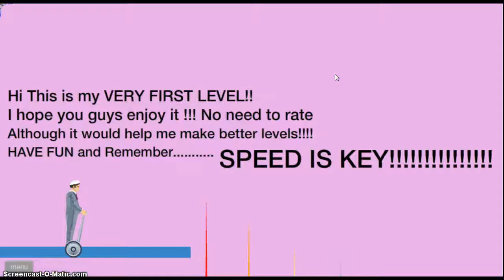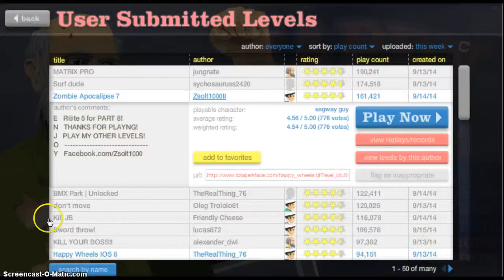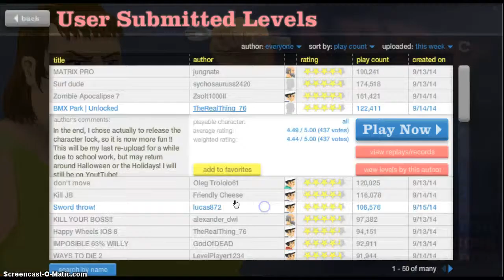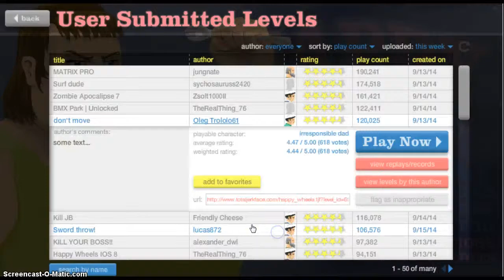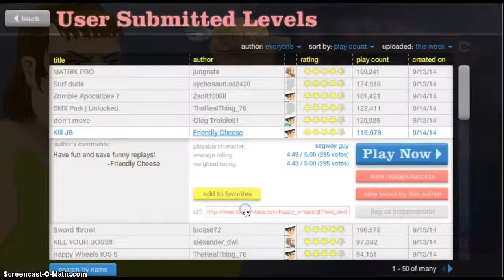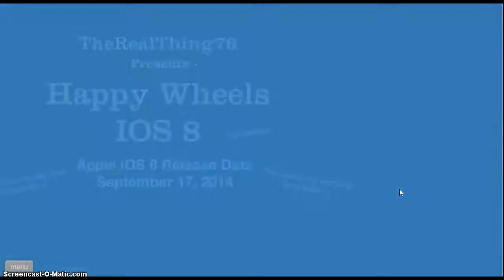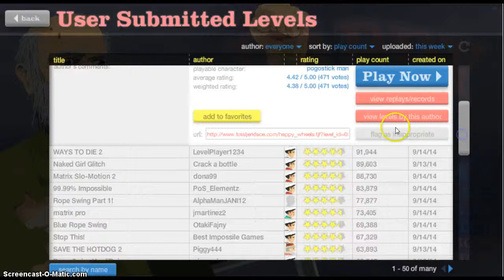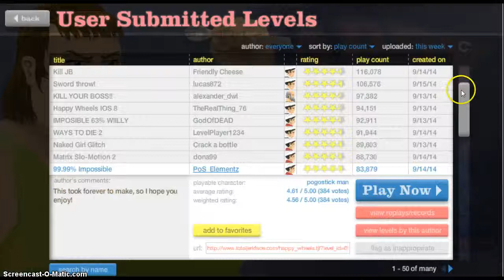happy wheels doing it right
ain't no party like a McSlayer party (dubstep)